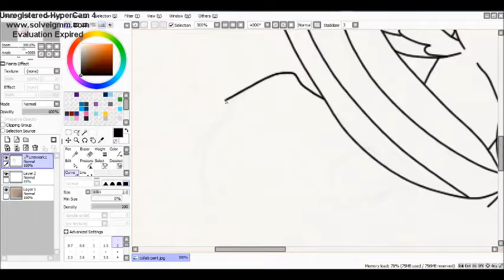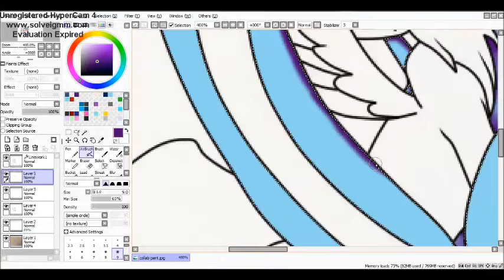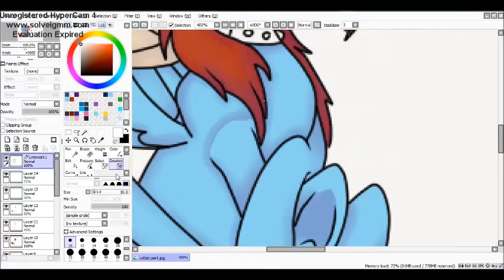~SPEEDPAINT~ Collab Part 1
So this is my part of a collab, aka part 1, with Nerdy Painter! ) And I must say, I'm pretty proud of this speedpaint! XD

Undertale- Spider Dance (French vocals & lyrics (original linked)

Part 2 shall be added once it is uploaded!